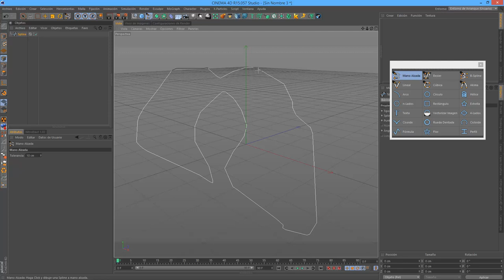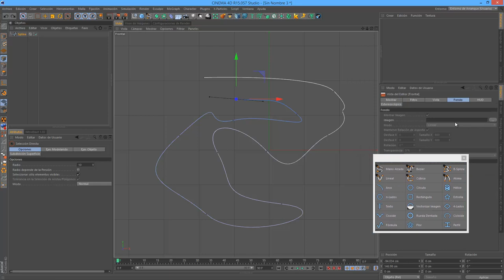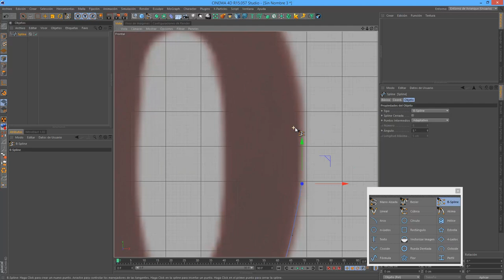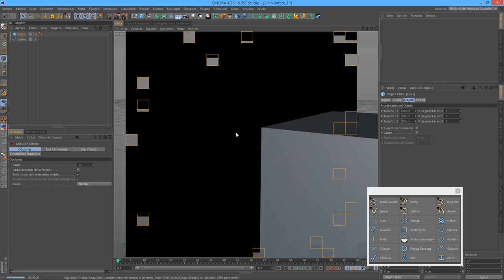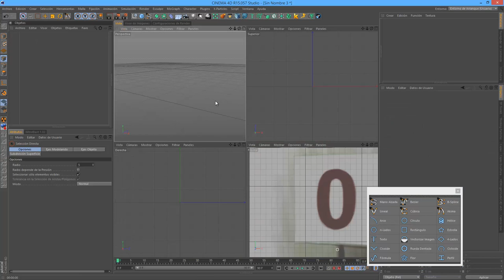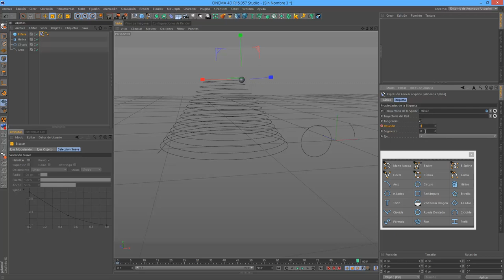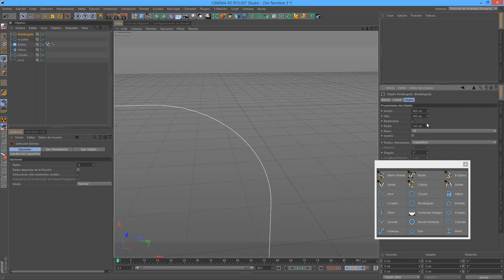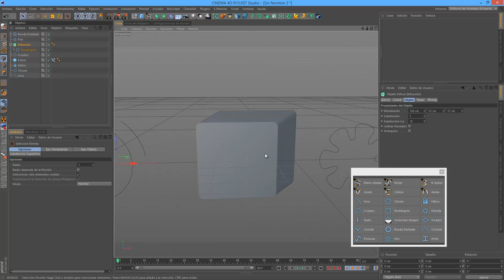Cinema 4D Curso #3 - Splines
SAludos aqui le traigo el 3er video de mi curso de cinema 4d espero q ls guste

esta parte sera so decosas basicas co el cinema mas adelante habra proyectos y tutuosd e como hacer ciertas cosas extras en el cinema

y asi mismo tutoriales de cada categoria
como son

Mograph
hair
Plugins
Caracteres
Esculpir

saludos,!!